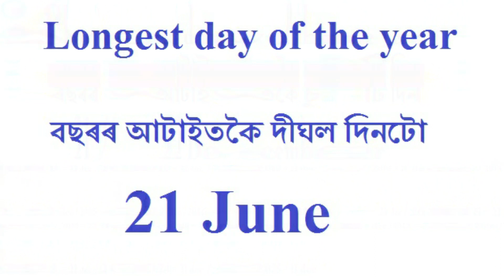longest day of the year 21 june আটাইতকৈ দীঘল আৰু দিন ৰাতি সমান হোৱা দিন কোনটো ?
shortest day of the year / longest day of year and day night equal day of the year
বছৰৰ চুটি দিনটো ২১  ডিচেম্বৰ বা ২২ ডিচেম্বৰ বুলি এইকাৰণতে কৈছো যে কেতিয়াবা ২১ তাৰিখ পৰে আৰু কেতিয়াবা ২২ তাৰিখ পৰে ইয়াৰো কাৰন আছে কিন্তু সকলোবোৰ কৈ থাকিলে ভিদিও টো ১ মিনিটৰ বেছি হৈ যায় সেয়েহে ২১ বা ২২ বুলি কৈছো ভুল নুবুজিব । ধন্যবাদ